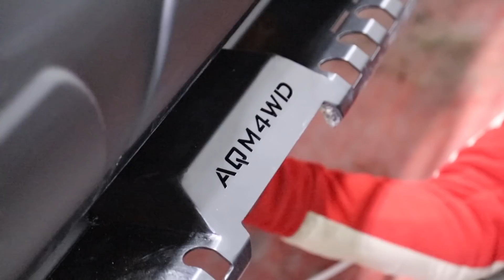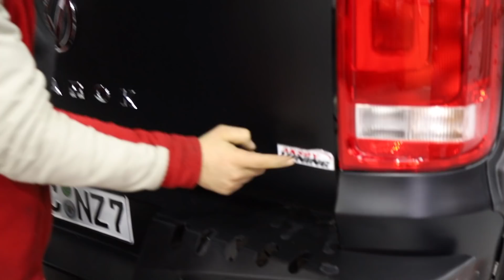Almanya'daki En Yüksek Volkswagen Amarok ! Yapım Aşaması !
Almanya'daki En Yüksek Volkswagen Amarok ! Yapım Aşaması ! Videomuzda sizler için bir Amarok yaptık en başından en sonuna kadar sizlerle paylaştık beğenmeniz ümidiyle ...

Whastapp / Sipariş : 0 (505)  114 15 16
Müşteri hizmetleri   : 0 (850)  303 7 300

2007 yılında istanbul`da kurulmuş olan firmamızın e-ticaret platformu olan web sitesi siz müşterilerimize oto aksesuar, tuning ve modifiye çözümleri getirmek amacıyla kurulmuştur.

Tüm Türkiye çapında 40`ın üzerinde bayi yapımıza her geçen gün yenileri eklenmektedir. Sizlerde bayimiz olabilir yada geniş ürün yelpazemizden beğendiğiniz ürünleri 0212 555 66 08 den sipariş verebilir hatta ürünlerimizi mağazamızda görerek, konusunda uzman arkadaşlarımızın yönlendirmeleri doğrultusunda aracınıza uygun modifiye parçaları satın alabilirsiniz.

Sorularınız için:

AKS AKSOY BİLGİ TEKNOLOJİLERİ OTO İNŞAAT SANAYİ TİCARET LTD. ŞTİ.